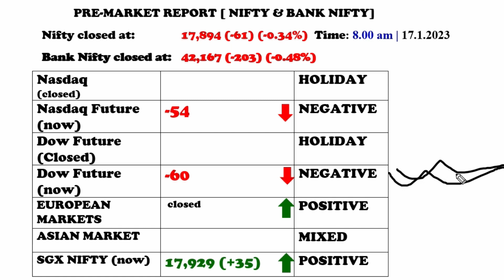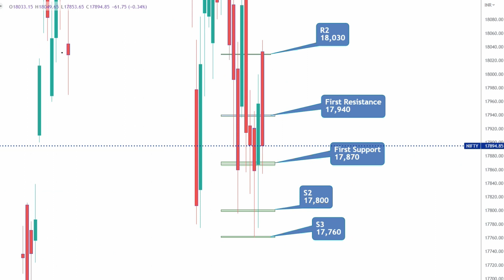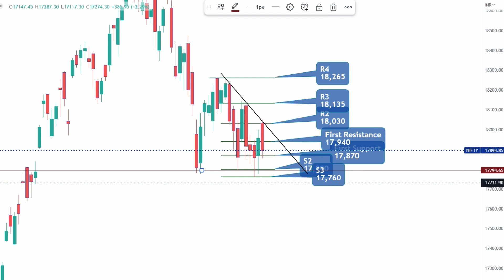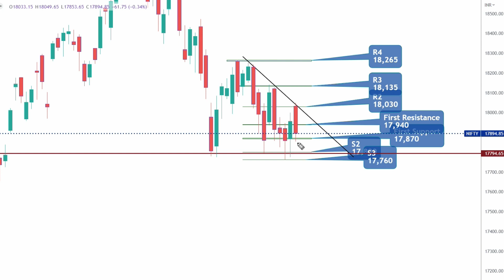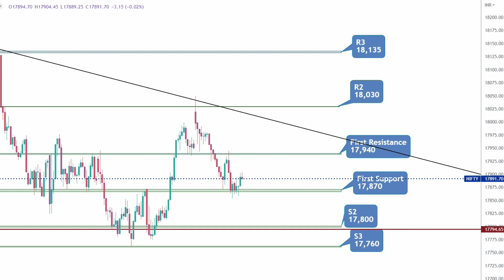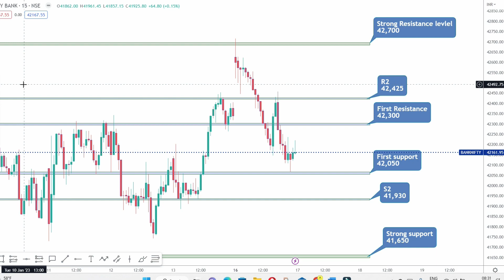PRE MARKET REPORT NIFTY AND BANK NIFTY IN TAMIL 17.01.2023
Partner Code for Exness account
lmzw7tymyq